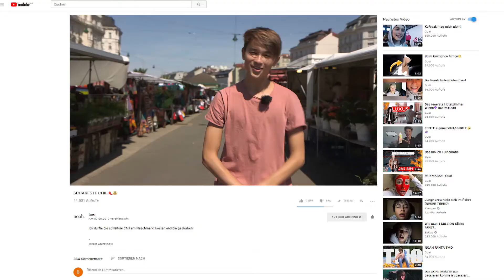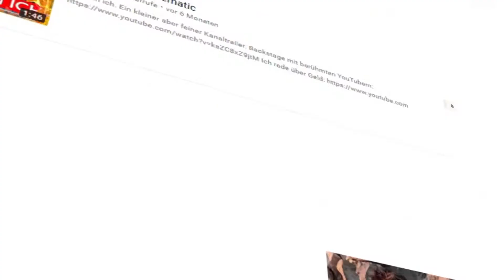4STARS Channel Trailer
Willkommen bei 4Stars! Auf diesem Kanal findet ihr Infos, News, Updates und Specials zu den Influencern und Moderatoren der ProsiebenSat1PULS4-Gruppe.